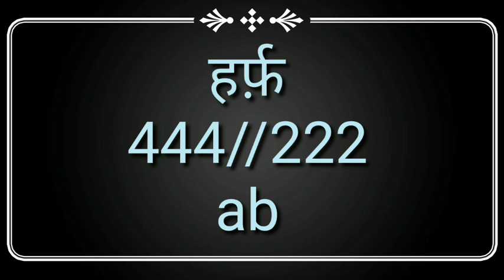11 January 2022